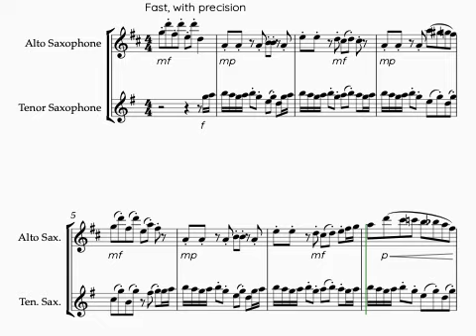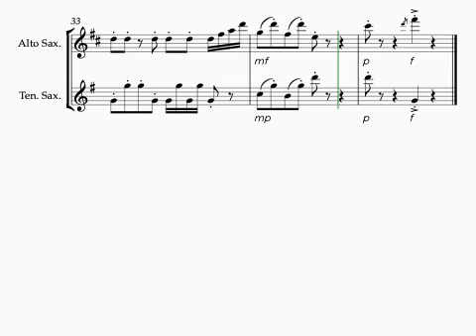Goldfingers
Duet for alto saxophone and tenor saxophone. Advanced. This neat little duet features sparkling lines of staccato notes and octave leaps which outline a catchy little melody. The alto and tenor saxes share the tune and explore their high and low registers before settling together on a neat and tidy ending. For this sheet music and more, visit nwilliamscreative.com